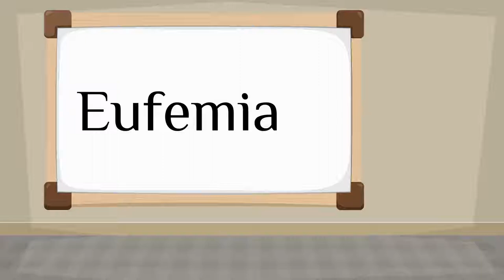How do you say 'Euphemia' in Spanish?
How to say 'Euphemia' in Spanish? Listen to hear the pronunciation.